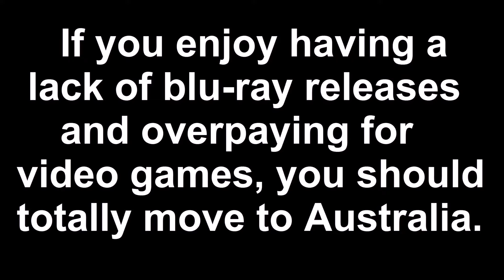Will Exported Blu-Rays Work In Australia?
Ignore the name of the eBay seller I said to look out for, I got the name wrong. Below is the link to the seller I was referring to. And remember, only region B or region free blu-rays will work in Australia. For anyone else in the world, below is also a graph of region codes for each country.